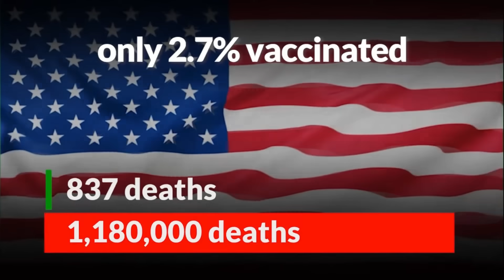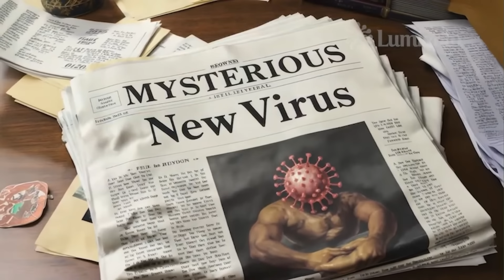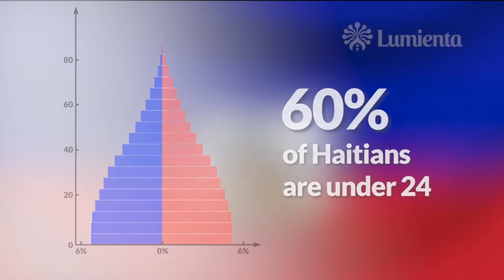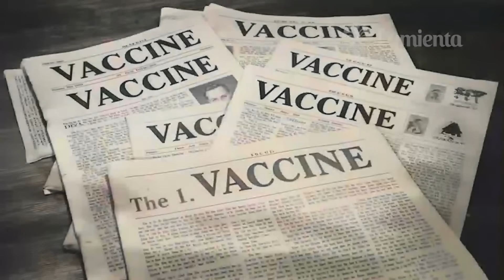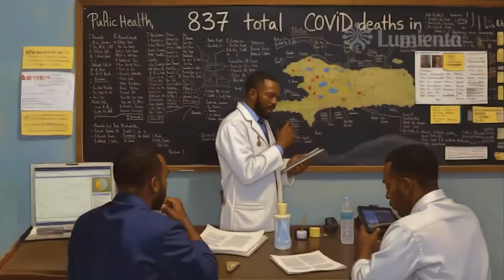The Country That Shocked the Pandemic Narrative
What if the country with the lowest COVID death rate also had one of the lowest vaccination rates? In this video, we explore a pandemic success story that was largely ignored—and ask why.

Why Did Haiti Have the Lowest COVID Death Rate? My Conversation with a Lead Epidemiologist

You’ll discover a nation that defied global expectations, avoided healthcare collapse, and saved lives without the strategies most of the world relied on.

This isn’t a conspiracy—it’s a reality backed by data, leadership, and outcomes.
Watch until the end to uncover what the mainstream missed—and what it means for the future of public health.

Covid Heart STORM – Uncover the Secret Scars on the Heart